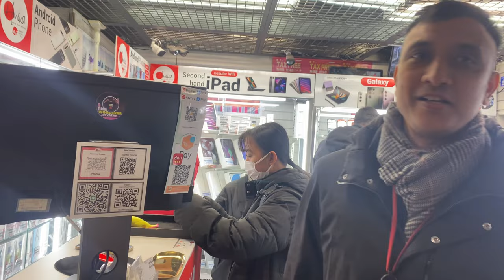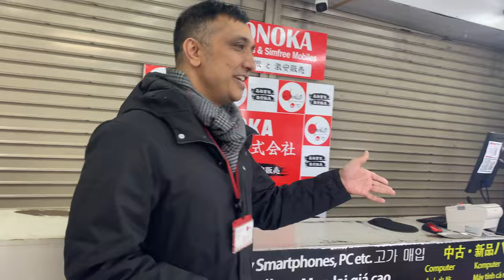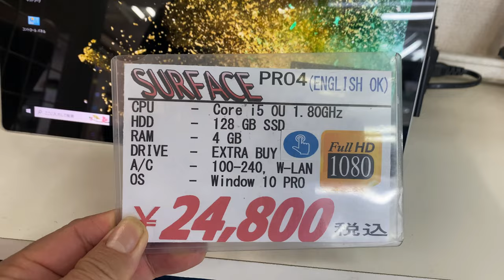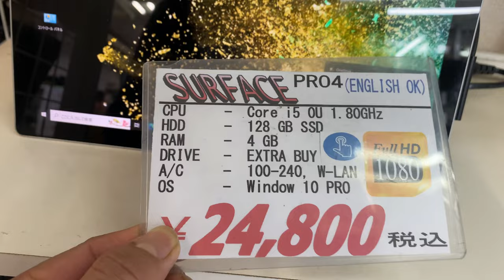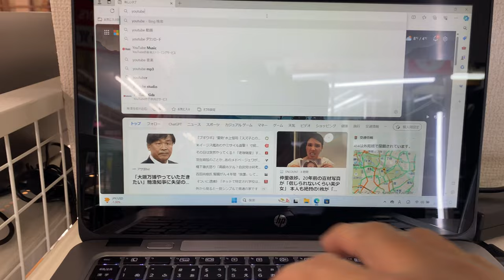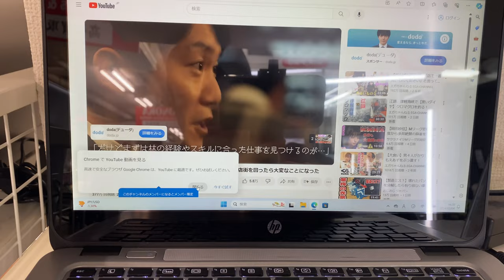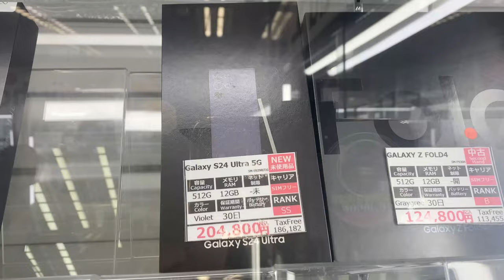"Insider's Guide: Buying Used Phones & Laptops in Japan's, Secondhand Gadget Market"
Looking for a deal on used phones and laptops in Japan? Look no further! In this video, we’ll take you inside Japan’s thriving secondhand gadget market and give you tips on how to find the best deals. Don’t miss out on this insider’s guide to buying cheap phones and laptops in Japan!
Welcome to our YouTube video on Japan's secondhand gadgets market! In this insider's guide, we will provide you with valuable tips and tricks for buying used phones and laptops in one of the world's most thriving secondhand gadget markets. Whether you're a tech enthusiast or simply looking for a cost-effective way to upgrade your devices, this video is your ultimate resource! Discover an array of high-quality pre-owned smartphones and laptops in Japan's bustling secondhand market

In this "Insider's Guide," we're taking you to Japan's secondhand gadget market to show you the best tips for buying used phones and laptops. From finding the best deals to checking for quality, this video has everything you need to know for a successful visit to Japan's secondhand shops!

Japan Secondhand Gadgets Store " Honoka"  Sells cheap and quality Secondhand Phones, Laptops, Ipads,etc.
It's just a minute walk from Tokyo Akihabara JR station.

So, once you are in tokyo and you need quality Secondhand gadgets, Then try to visit Honolka computer in Akihabara Tokyo.

See you!

- Tokyo Cherry Blossoms NIght walk
- LG OLED 8K SMART TV
- Sharp 8K TV Gold medal award 2022